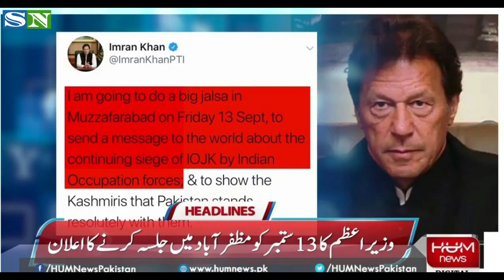Top headline news today - Pakistan News Headlines